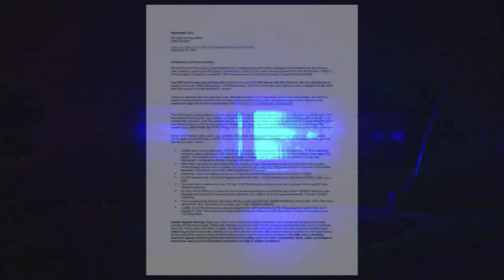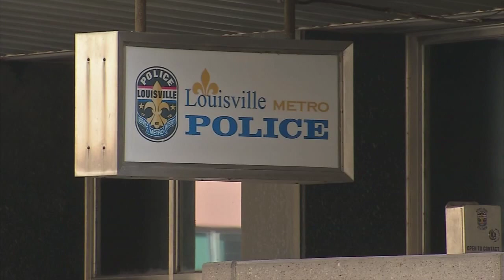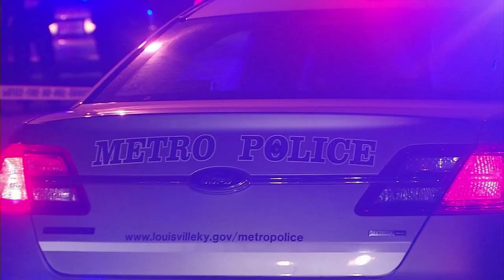Annual FBI Crime Report shows disturbing trend impacting Louisville and other cities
The FBI's annual crime report shows the number of murders in the United States rose nearly 30% in 2020, and overall violent crime spiked for the first time in four years.

As of Sept 28,  Louisville had more than 150 criminal homicides for the year, a disturbing spike that's in line with the FBI report.